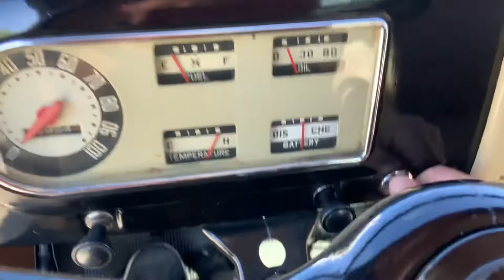1949 Ford F-1 239ci Flathead V8 4-Speed Runs Great 49-6460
Welcome to Street Dreams in Texas as we celebrate our 23rd year in the classic and muscle car business. We are always happy to present you with another dreamy classic pick up truck. This 1949 Ford F1 has a 239 Flathead V8 with a granny 4-speed transmission. Flathead V8s are highly desired in the hotrod communities. This one runs and drives great. A solid old truck. This is a great place to start for someone who wants to get into collecting classics. After you drive it a bit you can decide what things you would like to work on. you could hotrod the motor, detail the chassis, get it painted, or you could just drive it like it is. It does have the stock drum breaks. Which have to be adjusted fairly regularly to keep the amount of brake applied to each wheel even. So with a slight adjustment there this one will be ready to cruise. If you would like to see more photos and information check out our personal